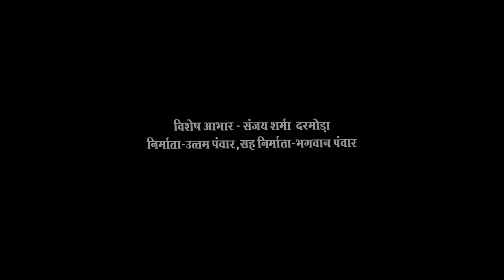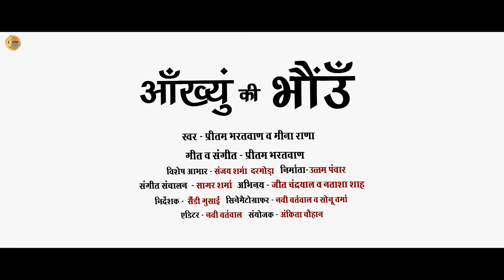Latest Garhwali Video Song 4K 2021 I Aankhyon Ki Bhoun I Pritam Bhartwan I Meena RanaIJyoti Films UK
आप सभी श्रोतागणों का ज्योति फिल्म्स यूके के यूट्यूब चैनल पर हार्दिक स्वागत है ।।
हमारा चैनल उत्तराखंड की प्राचीन विरासत व संस्कृति के लिए समर्पित है ।।
इसी कड़ी को और मजबूत करने के लिए आज हम उत्तराखंड के महान व्यक्तित्व के धनी जिन्होंने अपने जागरों व उत्तराखंड के प्रति अपने अगम्य प्रयासों से सारे विश्व में रह रहे उत्तराखंड वासियों को अपनी संस्कृति व बोली से जोड़े रखा व पदम श्री अवॉर्डी श्री प्रीतम भरतवाण जी का एक सुन्दर प्रेम गीत आप सभी के सामने पेश करते हैं ।।
आप सभी इस गीत को अपना भरपूर प्यार व सहयोग दें ।।
जय देवभूमि 🚩
जय उत्तराखंड 🚩
धन्यवाद ।।

SONG

Audio credits 🎶

🔸 Singer

🔸 Music Arrange - Sagar Sharma

🔸 Convenor - Sanjay Sharma Darmora

Video Credits 📸

🔸 Artist

🔸 Cinematography - Navi Barthwal , Sonu Verma

🔸 Director

🔸 Editing & Colour Grade - Navi Barthwal

🔸 Producer

🔸 Co-Producer - Bhagwan Singh Panwar

🔸  Managment - Maan Rawat, Naveen Kaparwan

🔸  Sanyojak - Amar Semelty

🔸 Channel Managment - Rahul Kathait

🔻➖➖➖ गीत टीम ➖➖➖🔻
गीत
स्वर - प्रीतम भरतवाण जी व मीना राणा जी
गीत व संगीत - प्रीतम भरतवाण
संगीत संचालन - सागर शर्मा
निर्माता - उत्तम सिंह पंवार
विषेश आभार - संजय शर्मा दरमोड़ा
संयोजक - अंकिता चौहान

🔻➖➖➖ वीडियो  टीम➖➖➖🔻
अभिनय - जीत चंद्रयाल व नताशा शाह
सिनेमेटोग्राफर - नवी बर्थवाल व सोनू शर्मा
एडिटिंग - नवी बर्थवाल
निर्देशक - सैंडी गुसाईं
संयोजक - अंकिता चौहान

🔻➖➖➖ज्योति फिल्म्स यूके टीम➖➖➖🔻
सह निर्माता - भगवान सिंह पंवार
मैनेजमेंट - मान रावत व नवीन कप्रवान
संयोजक - अमर सेमेल्टी
चैनल मैनेजमेंट - राहुल कठैत